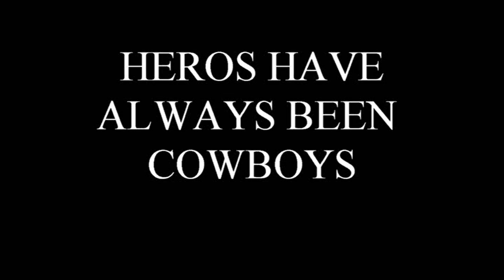heros have always been cowboys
This Is a Cover of The Waylon Jennings Song My Heros Have Always Been Cowboys